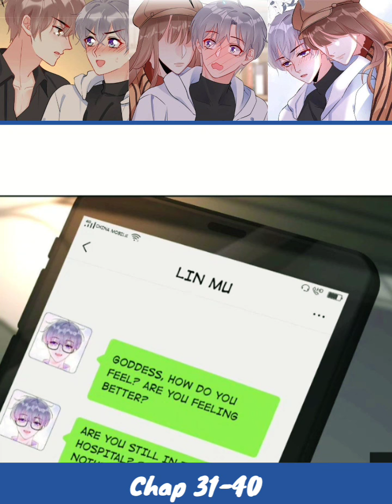Chap 31 - 40 I am a wallflower | Yaoi Manga | Boys' Love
In this world, there are many special, unique, and glamorous people. However, there are those who play a supporting role in these relationship dynamics. Lin Mu was one such character, where he played the role of a wallflower.